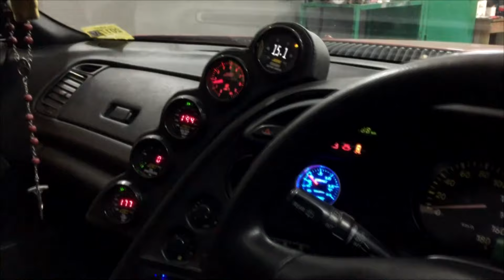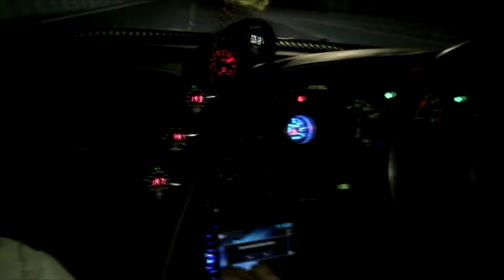Link ECU Supra by GEP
Stock long block 2JZ-GTE single Turbo HX40 powered by Link G4+ Plug in ECU tuned by Gelashvili Performance at low 1.5bar peak boost
running 98 octane fuel.
High Boost Coming soon. ;)

ARE YOU READY TO GET TUNED ?

Get your ride Pro Tuned by Professionals from GEP team
Small company Gelashvili Performance (GEP) Located in Georgia, Tbilisi being into Performance Tuning business over 10 years
already serves customers World wide, USA, Canada, Australlia, China, Thailand, Europe, Ukraine, Russia, Turkey, Azerbaijan, Armenia and lot more.
Company offers Performance services for cars starting from as low as 100hp application up to whatefer figure customer will handle to finanse.
starting from drivetrain upgrades ending with High power Engine assembly... Most important part their service is to Precisely Tune Engine Management system to achieve target without any issue, Thats what GEP owner George Gelashvili has been doing for a long time for Big companies around the world,
George is behind of ECU Calibrations from famous Companies that serve customers with great success and high reliability.
GEP now offers custom ECU Tune service not only to companies or shops but direct customers world wide as well, do you feel that Your current tune is not that good as u expected? Message GEP now and get Highest quality customer service at lowest rates that exceeds expectations.
IT does not matter where are you located in the world as GEP can remotely work on your car as long as you have access to the Internet / email.
with High experience in ProTuning George will explain you in details what should be done at your side for easy and smooth tuning process.
Is it Daily driven car or heavily modified off road use race car it doesn't matter GEP can handle it all.